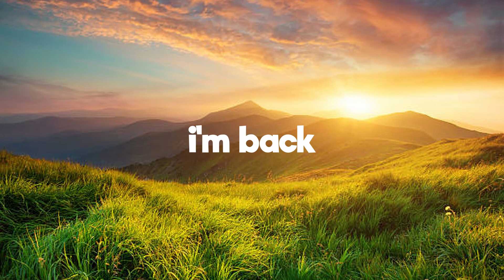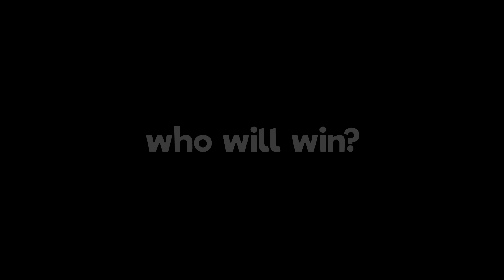gta golf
Once again, i'm sorry for the delay, I've been busy. nonetheless, i hope you enjoy the vid. love y'all

court- yellow text
brian- orange text
aftab- purple text
jenna- black text